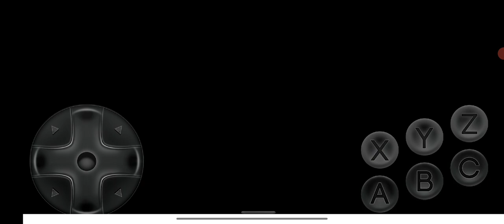Ultimate Mortal Kombat Trilogy Shang Tsung MK1 vs Sonya MK1 and Rain Very Hard 2 Rounds